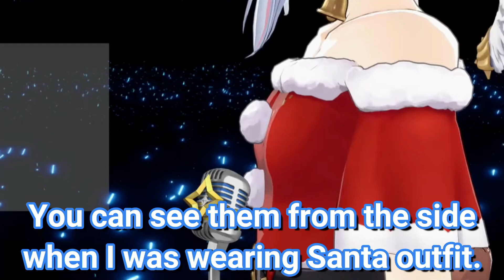Kanata's Arguments Against Oshio Mama's Tweet [Hololive Clip]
Oshio Mama told Kanata not to grow (her chest).